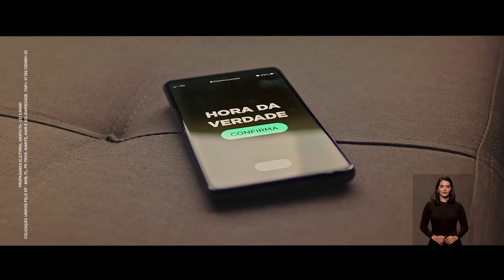09 Programa Eleitoral Ibaneis Rocha (12-09-22) Governo de Distrito Federal